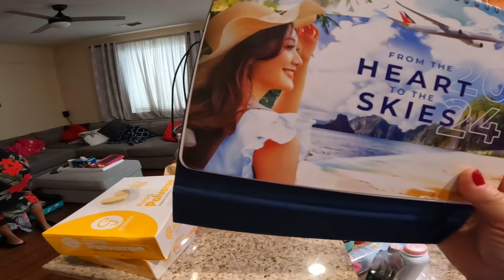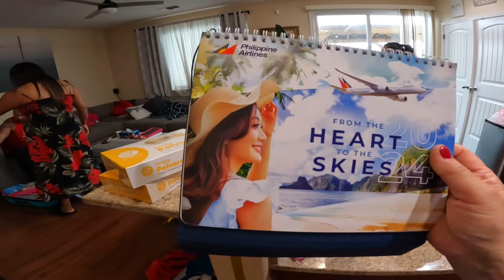NAKA UWI NA SILA GALING BAKASYON SA PINAS /BUHAY AMERIKA/Vlog